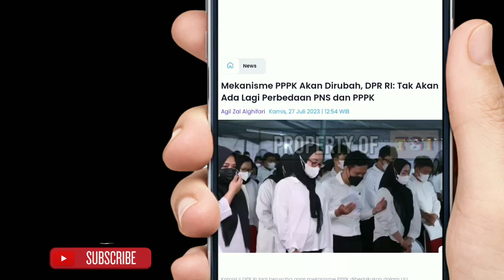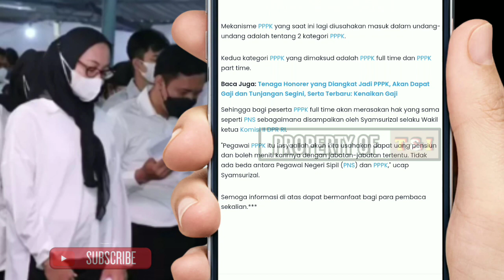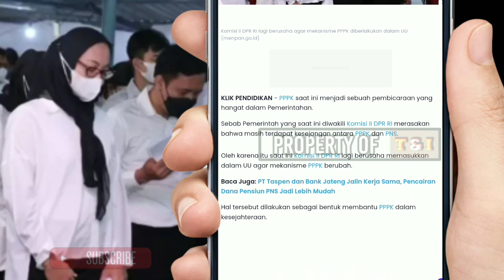Mekanisme PPPK Akan Dirubah, DPR RI: Tak Akan Ada Lagi Perbedaan PNS dan PPPK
mekanisme pppk 2023,
mekanisme pppk guru 2023,
mekanisme pppk 2022,
mekanisme pppk kemenag 2022,
mekanisme pppk,
mekanisme seleksi pppk 2023,
mekanisme penempatan pppk 2022,
mekanisme perpanjangan kontrak pppk,
mekanisme penempatan p1 pppk 2022,
mekanisme penilaian pppk 2022,
mekanisme tes pppk 2023,
mekanisme perekrutan pppk 2023,